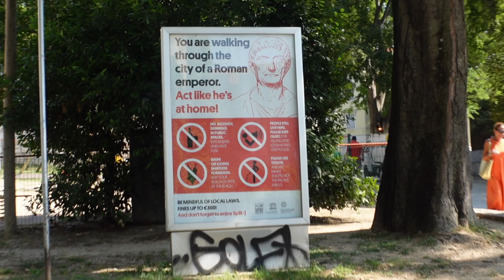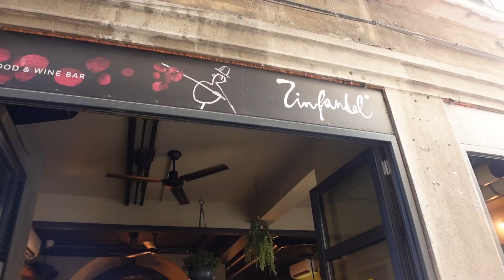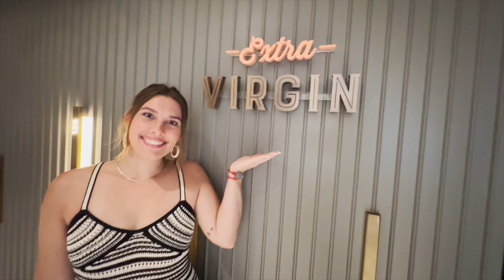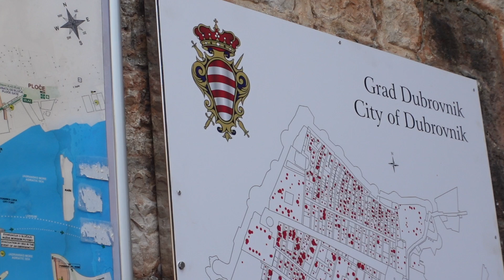Horrible Haircut onboard my Cruise & Exploring Croatia | Virgin Voyages Resilient Lady Cruise PART 2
Welcome to Part Two of my Virgin Voyages Resilient Lady Cruise Vlog Series. This is the Adriatic Sea cruise that departs from Athens. In this vlog, We stop in Split & Dubrovnik, Croatia. I also get a haircut at the barbershop onboard the ship and it does not turn out well!